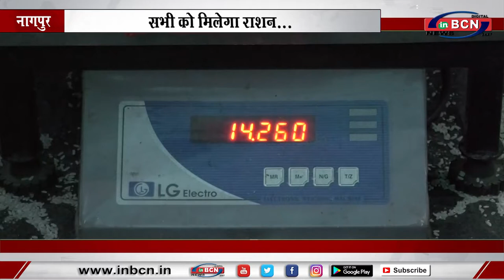सभी को मिलेगा राशन... INBCN NEWS